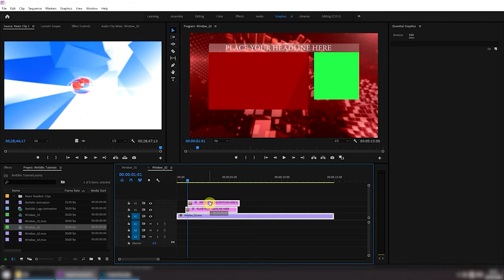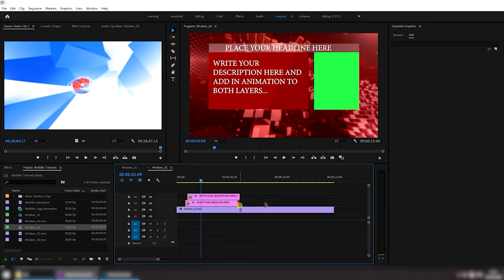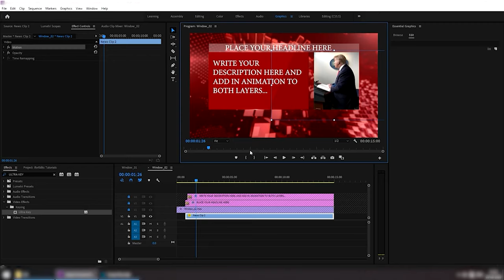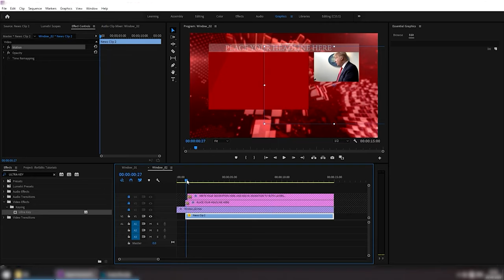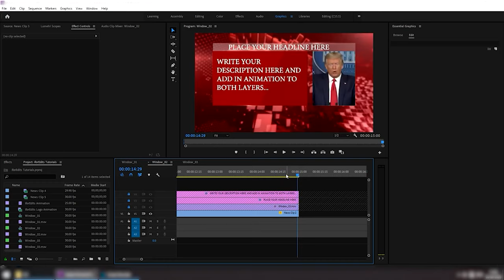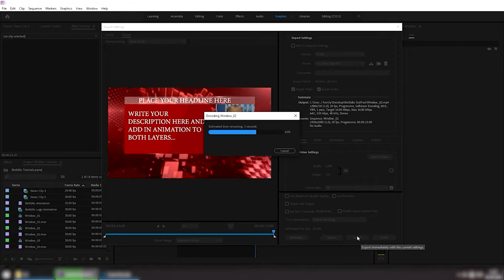RED Glass Headlines or Speed News with Opener and Six Countdown | FREE TO USE | iforEdits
HELPING TUTORIALS FOR BASIC EDITING WITH VIDEOS